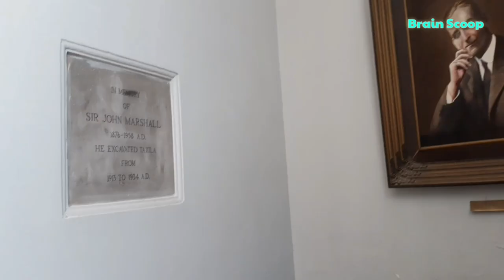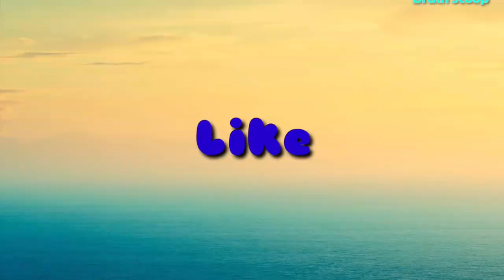Taxila Museum /A visit to Taxila Museum /Brain Scoop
Hi guys today we visited Taxila Museum.
 The Museum is home to a significant collection of gandhara art from 1st to the 7 th centuries CE.
I hope you guys must visit that place.